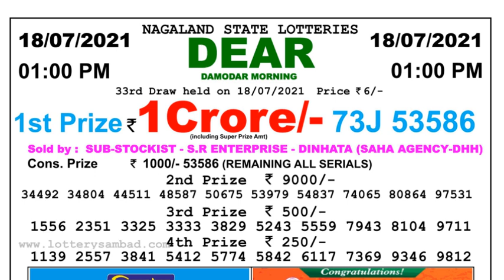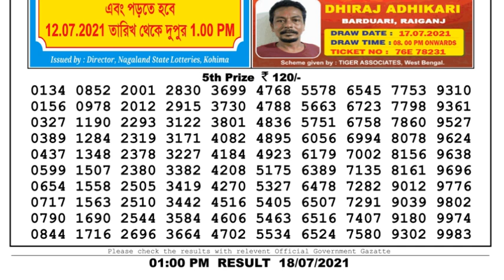Lottery Sambad Lottery Live 1pm 18.07.21 Nagaland Lottery Live